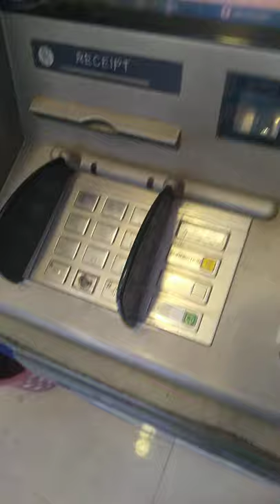Atm chori kistrha hoti hai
Choro ne pora paisa atm se nikal liya